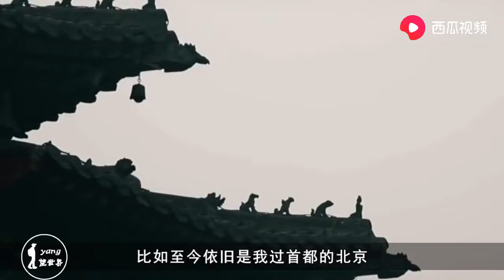中国最“没落”的古都：曾是世界繁华第一城，如今被人遗忘！